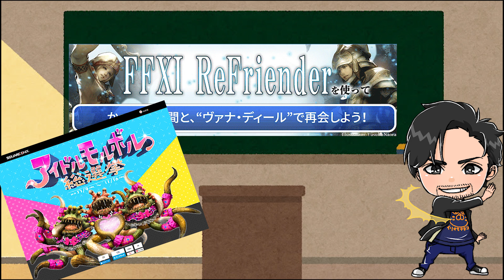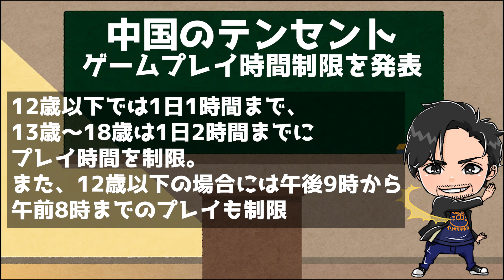ディシディアFFNTが基本無料!?!?PS4版PUBGくる!?【ゲームニュース･話題まとめ】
twitterはじめました。